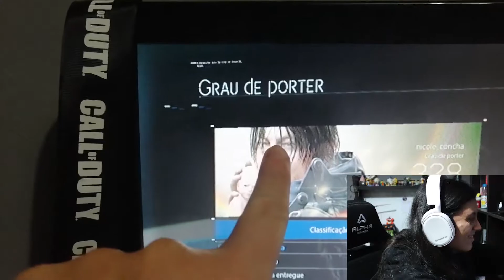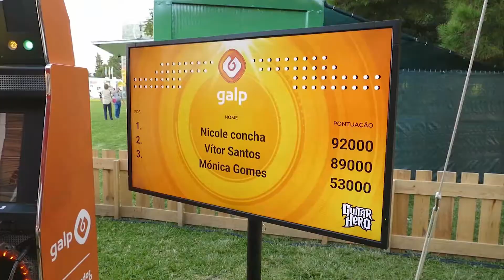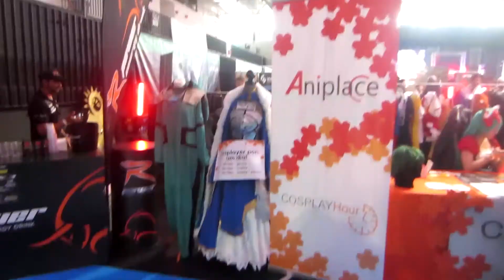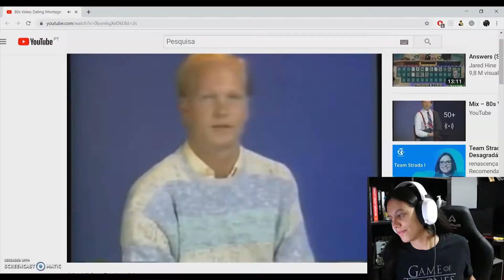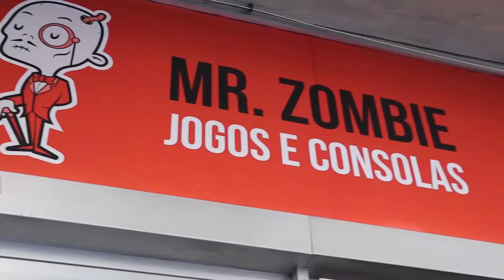O Meu Rewind de 2019!!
Aqui vai o meu Rewind de 2019!!

■ NEWGEN TUBE ■